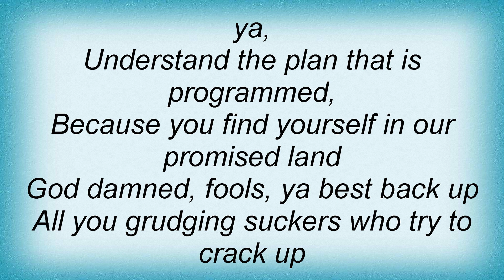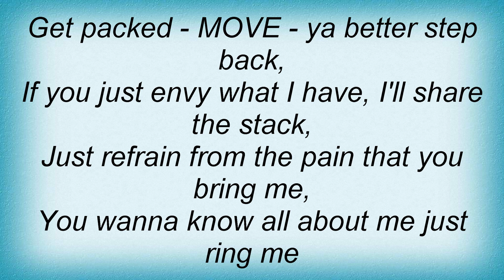H-blockx - Step Back Lyrics